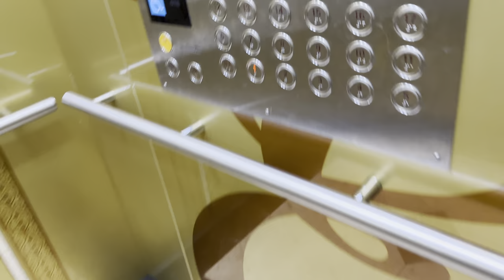2014 NV1 | 광주광역시 광산구 선암동 선운 모아엘가 OTIS엘리베이터 (feat. 선운지구 내 아파트의 NV1 중 2대장)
[현장 정보]
2014년 7월에 입주를 시작한 404세대 규모의 아파트 단지입니다.

[승강기 소개]
2014년식 OTIS NV1이 설치되어 있습니다.
의장은 당시의 모아엘가 패밀리룩이 적용되어 있으며, 옵션은 평범했어요.
속력은 105m/min으로 완벽했습니다.